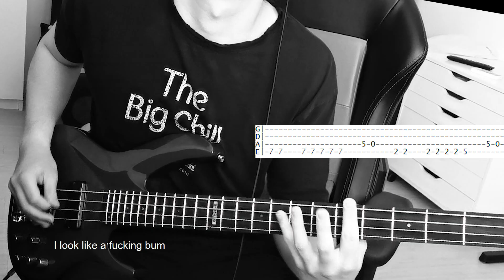AFI - File 13 (bass cover) +TABS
-Tried to tab as close to what I'm playing as possible, hope you can figure it out relatively easily.
-Played the first part of the chorus a bit too fast - after the bridge/solo part, not that noticeable tho.

So, this is a bass cover of AFI's File 13 with TABS and Lyrics.